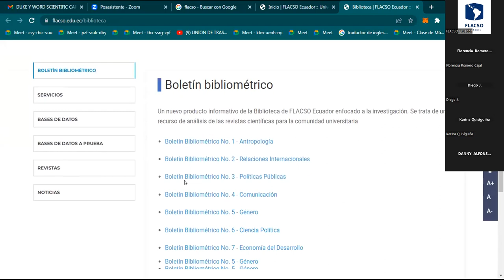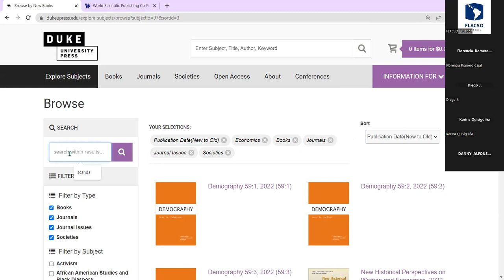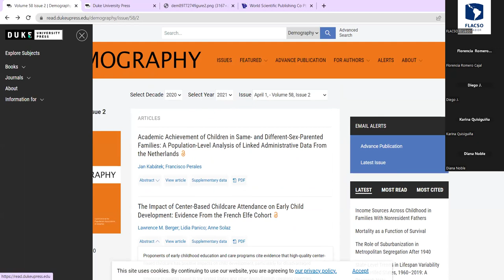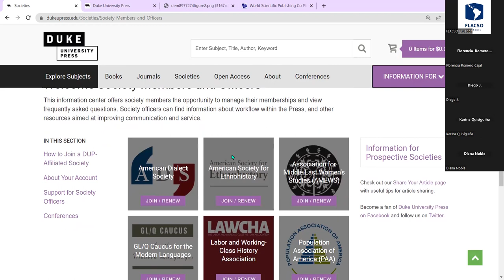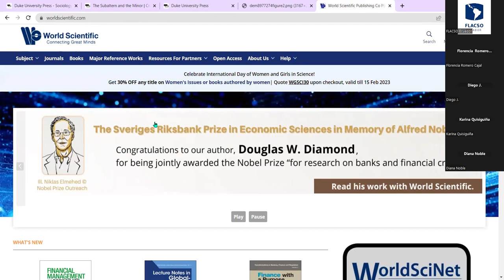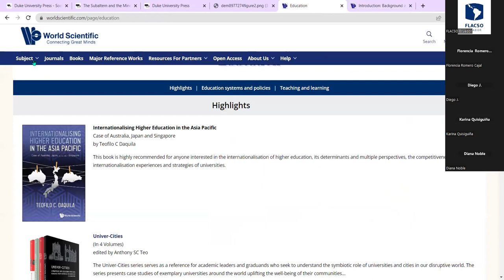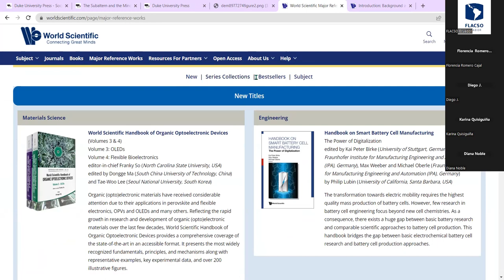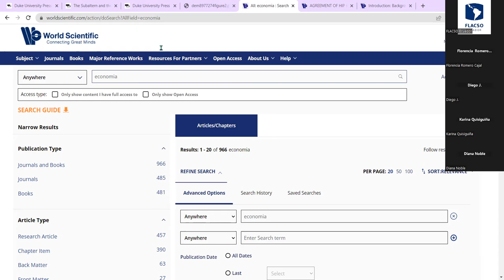Capacitación Base de Datos Duke y World Scientific 09/02/2023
Base de Datos Académica.